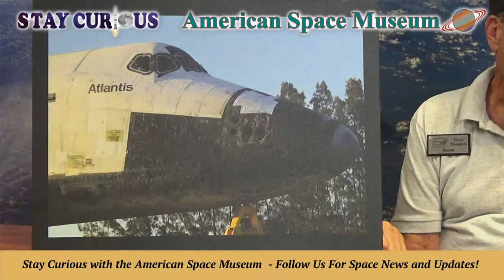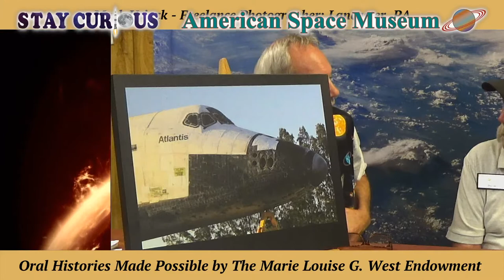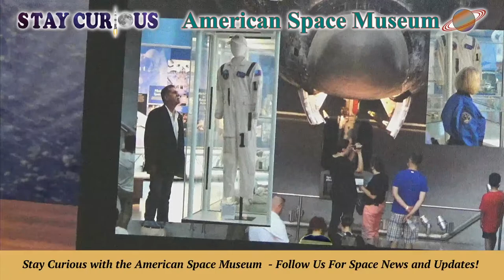Launch Photographer Mark Usiack and "Triple T" Roundtable Discussion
Roundtable discussion with freelance space photographer Mark Usiack from Lancaster, PA and of course Travis "Triple T" Thompson, lead member of the Astronaut Close-Out Crew in the Shuttle White Room.  Enjoy the conversation as ASM bridges the space between us.

CO-PRODUCER and CAMERA: Marty Winkel